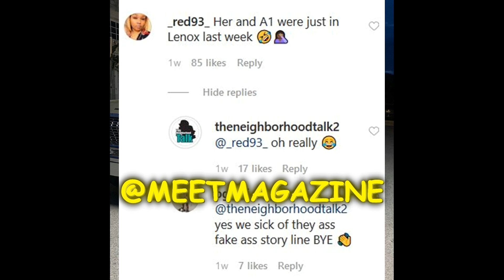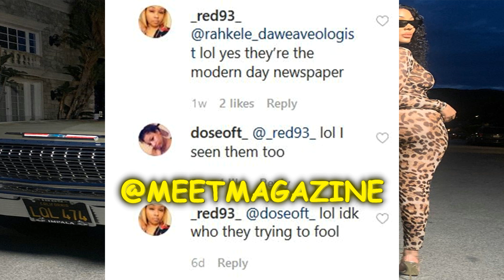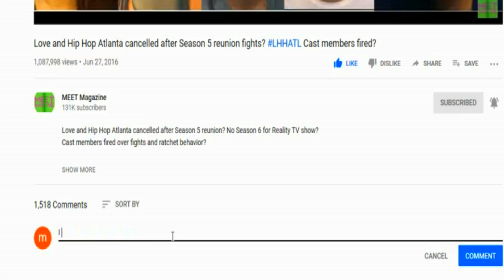Lyrica Anderson QUIT Love and Hip Hop Hollywood Season 7! Divorcing A1! Blocked on Instagram!